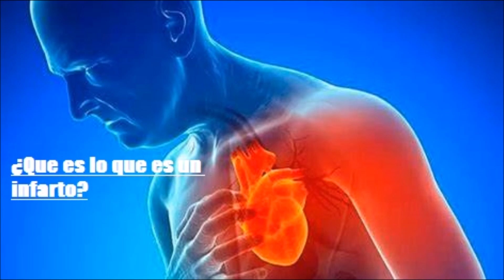¿Que es lo que es un infarto -Salud para la gente de mi tierra